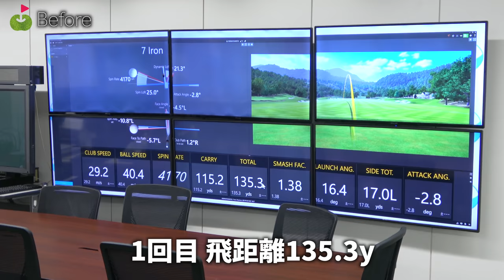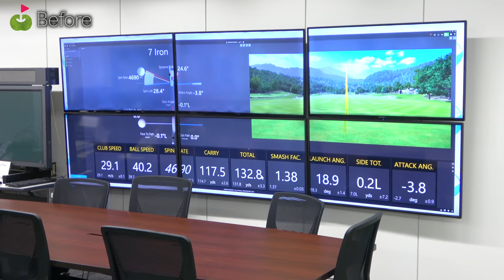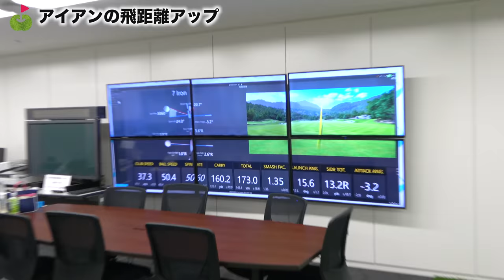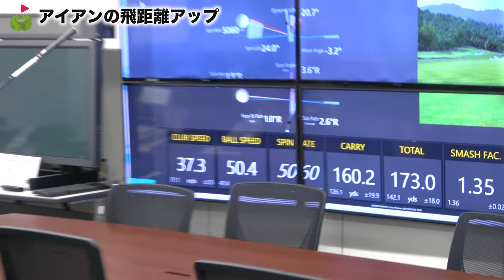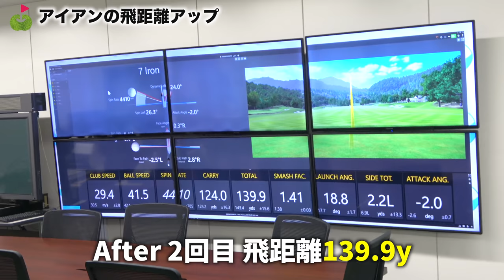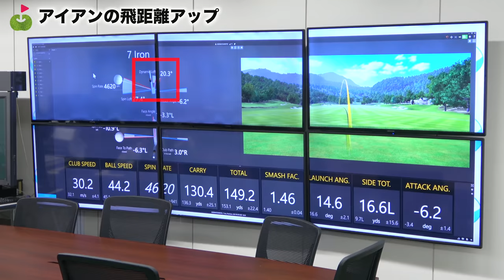アイアンの飛距離アップ方法を松本一誠ドラコンプロに聞きました！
今回は、最長飛距離429yの松本一誠ドラコンプロに
アイアンの飛距離アップ方法について教えてもらいます！